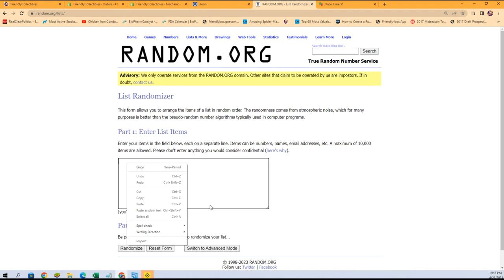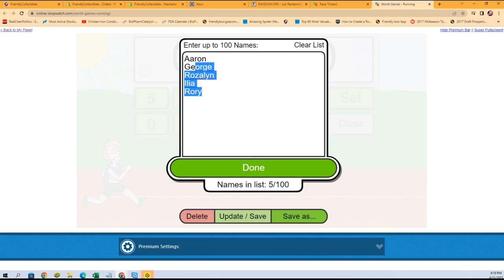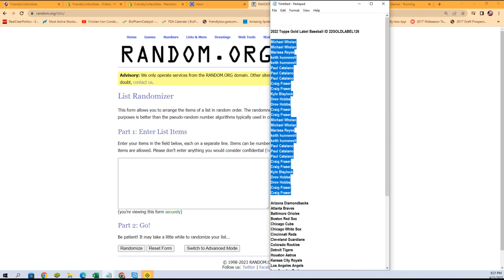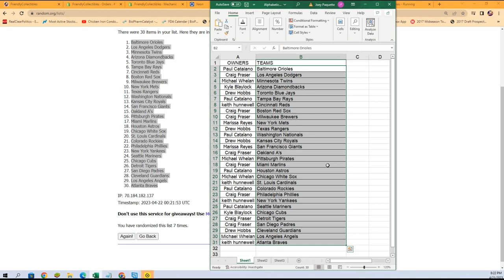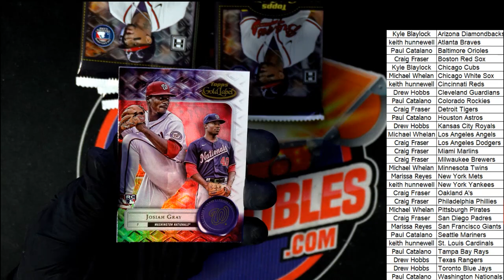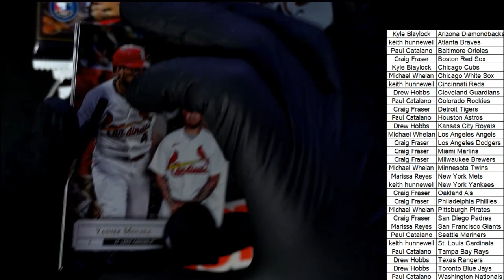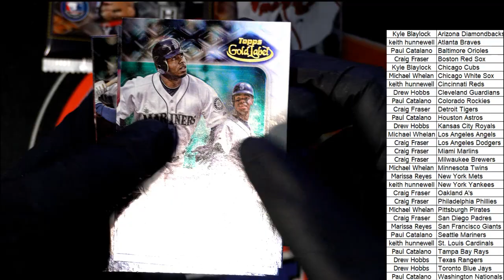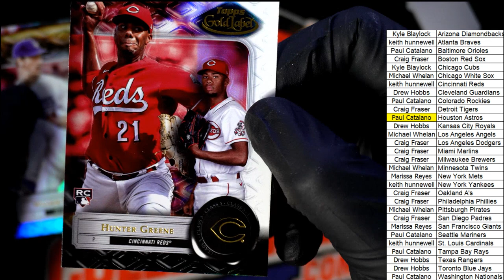2022 Topps Gold Label Baseball ID 22GOLDLABEL126